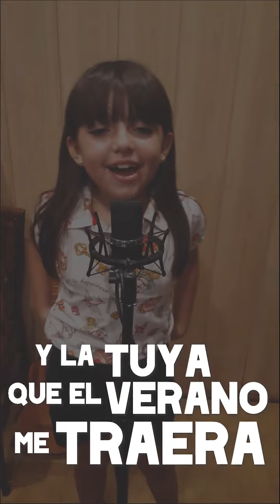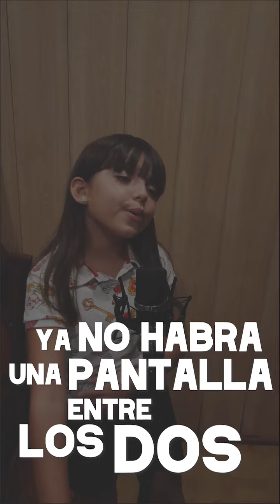VOLVEREMOS A BRINDAR# *ALMA ZARZA* (cover)-Producida por Pablo Zarza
Cancion de Lucia Gil -Grabada por Pablo Zarza -Video Ariana Sarmiento -Edicion Video y Audio David Altamirano. Marzo 2020
Solo nos queda esperar. ❤️ FUERZA AL “PUÑADO DE VALIENTES, QUE HOY TAMPOCO DORMIRÁN” 😷💉🩺💪🏼